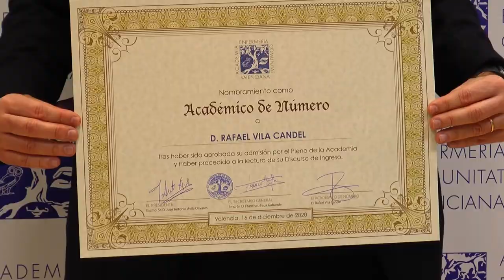Rafa Vila, nuevo miembro numerario de la Academia de Enfermería | Cecova TV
El enfermero Rafael Vila ya forma parte del grupo de investigadores de la Academia de Enfermería de la Comunitat Valenciana. El profesional de Enfermería aportará sus extensos conocimientos en Obstetricia y Ginecología y profundizará en la naturalización del parto. Una incorporación que, al igual que el resto de integrantes, viene a poner de relieve la importancia de la investigación enfermera en consonancia con la mejora de la calidad asistencial al paciente.